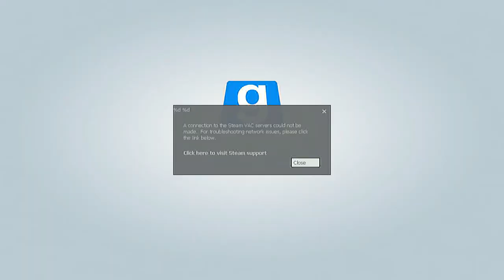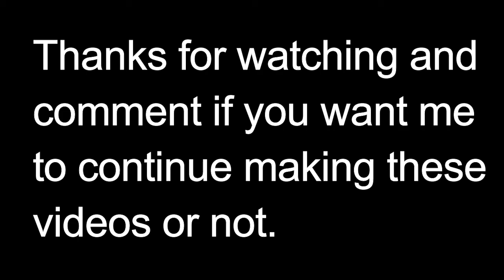Prominent Gaming StarWarsRP: OOOOOF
You liked the first video, now I give you another one.